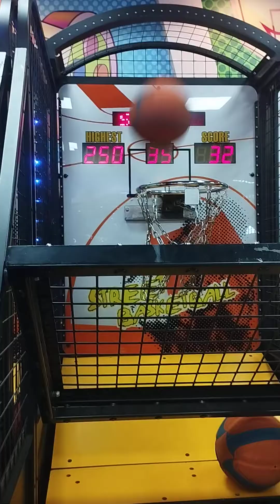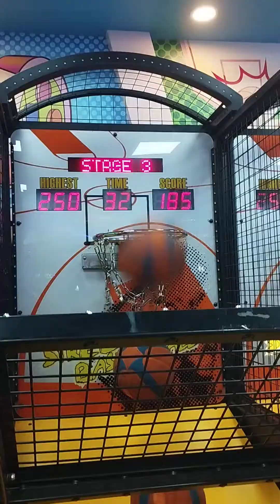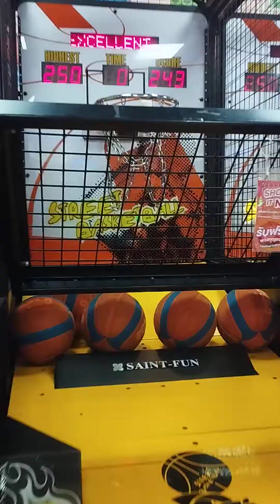5 balls | 243 scores | Saint-fun street basketball arcade original soundtrack